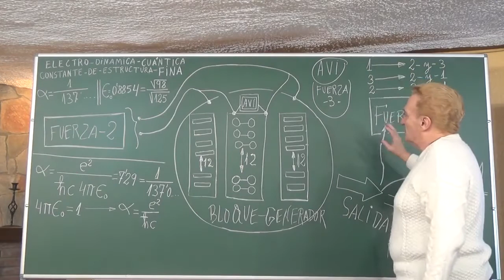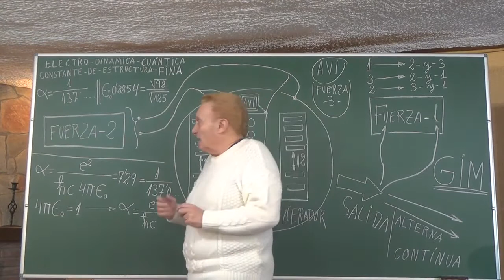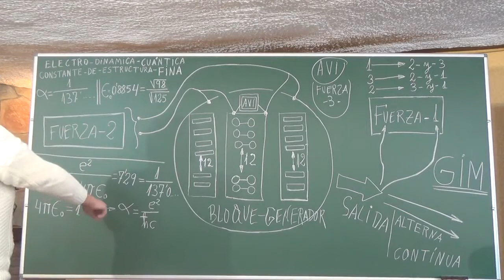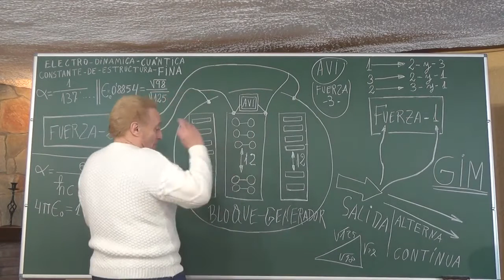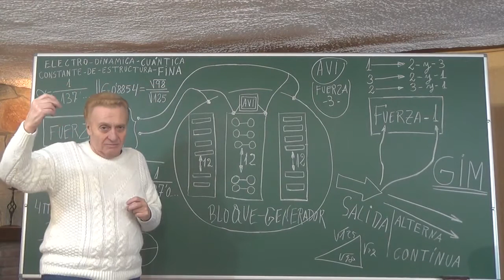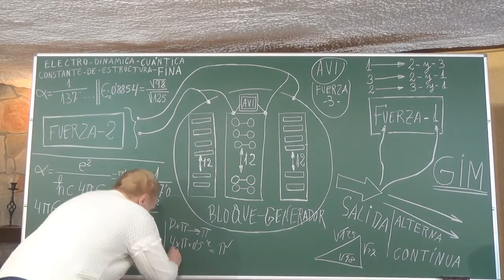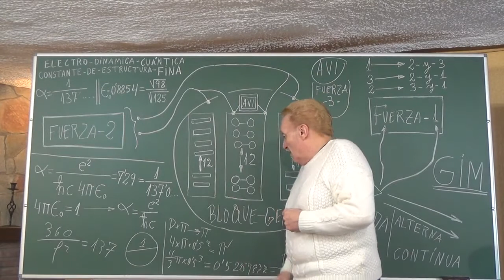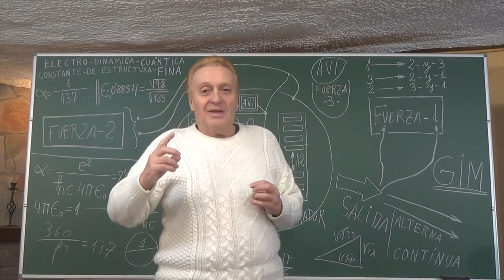⚡"GIM": GENERADOR ELÉCTRICO DE INTERACCIÓN DE MÓDULOS. | Dr. Andreu Bacardit de la Fuente. (Eng-Sub)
-GIM Generator: We offer a totally new and disruptive system of electric power generation through GIM generators of thousands of megawatts that do not require any fuel, totally environmentally friendly, and that operate uninterruptedly 24 hours a day, 365 days a year.

-Generadores GIM: Ofrecemos un totalmente nuevo y disruptivo sistema de generación de energía eléctrica mediante los generadores GIM de miles de mega-vatios que no precisan ningún combustible, totalmente ecológicos, y que funcionan ininterrumpidamente las 24h del día, los 365 días del año.

-OnionProgress.S.L. invites the world's leading corporations in power generation and all the many diverse technologies to participate in the ONION-ITG Multi-Technology and Multi-Company International Consortium.
-OnionProgress.S.L. invita a las corporaciones líderes mundiales en generación energética y a todas las múltiples diversas tecnologías, a participar en el Consorcio Internacional Pluritecnológico y Multiempresarial, ONION-ITG.

"Nuestra empresa Onion Progress, es un centro de I+D+I de alta tecnología en todos los diferentes ámbitos de la ciencia y la economía, y cuyos desarrollos abarcan un amplio y diverso abanico de áreas tecnológicas."

Andreu Bacardit de la Fuente es un médico y científico catalán especializado en las áreas de: Física Infra-Estructural de Materia Energía, Fotónica - Electrónica  y  Técnicas Energéticas, Médico Especialista en Pediatría, Obstetricia y Ginecología, Genética, Andrología e Inseminación artificial. Concretamente en Bio  y  Fisio Genética  y Técnicas de Implantación- Fijación y Estabilización de Características Genómicas, en Bio y Fisio Genética mediante técnicas de campos electromagnéticos de resonancia armónica.
Se licenció en Medicina General, Pediatría, Obstetricia y Ginecología, Genética en la Universidad de Barcelona.
En el mismo año, se convirtió en socio-fundador de la Sociedad Española de Andrología y se matricula en Genética, Andrología y Inseminación Artificial.
Paralelamente a su labor de médico y de forma totalmente autónoma fue profundizando en los desarrollos físico-electrónico-matemáticos de la genética, la fotónica y la física infra-estructural de materia y energía.

-Onion Progress. Technology at the service of Humanity:
Electric power for transportation - Robotic - Medicines - Aerospace technology - Foods - Delayed aging - Interplanetary range communications - Energy - Advanced medical treatments
Sustainable communities - Renewable energy and much more...

-Invitation for everyone who wants to participate in this project:
-Invitación para todo el que quiera participar en este proyecto:
-このプロジェクトに参加したいすべての人への招待状。